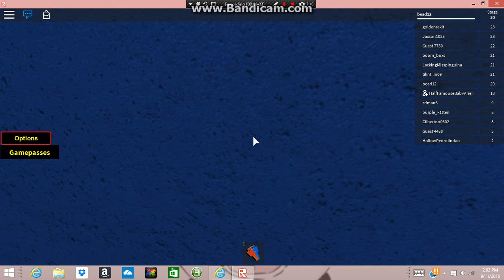I AM SPIDERMAN?!